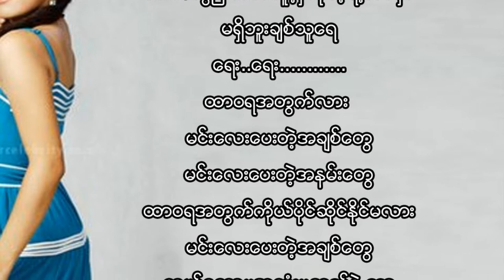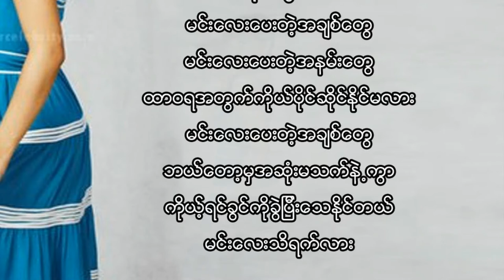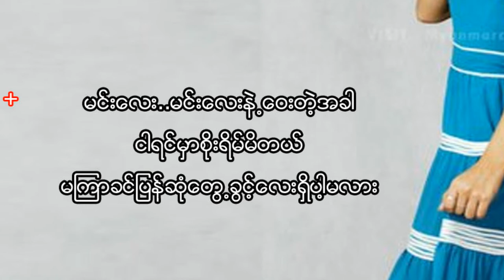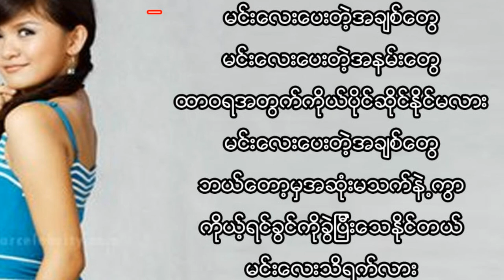Htar wa ya a twet lar - Moe htet Paing & Jenny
ဒီသီခ်င္းကုိနားေထာင္ၾကည့္ပါ
ေကာင္းသလားေတာ့မေမးနဲ႕